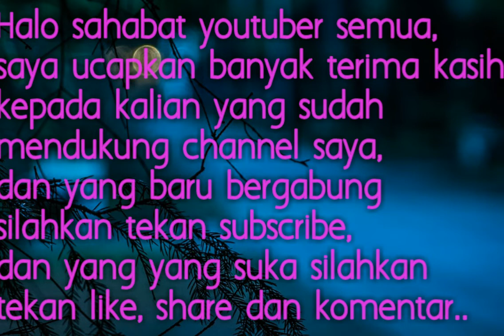Melihat tanaman bawang daun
Kali ini saya jalan sore sambil melihat tanaman bawang daun di daerah kp Lebak siuh Sukabumi.